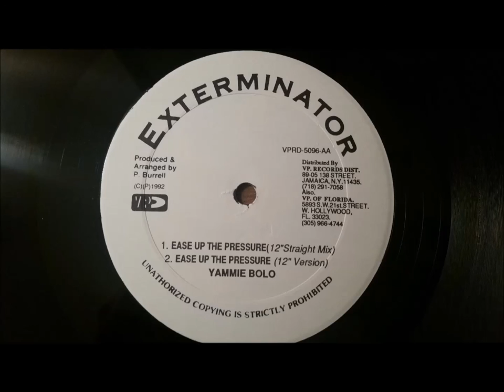Yami Bolo - Ease Up The Pressure - Xterminator 12" w/ Version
Yami Bolo
Ease Up The Pressure w/ Version
Xterminator 12" 1992